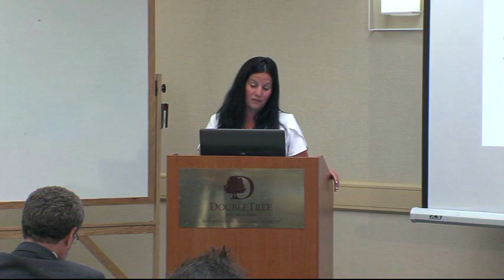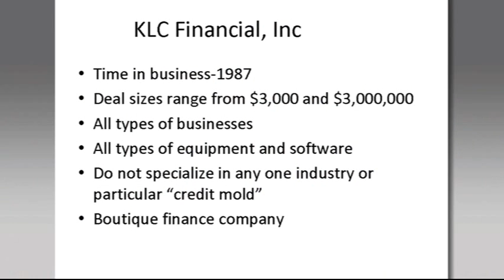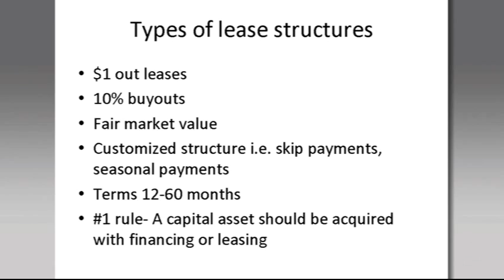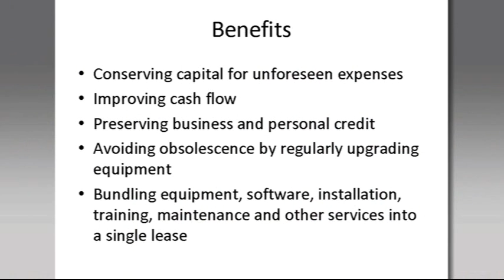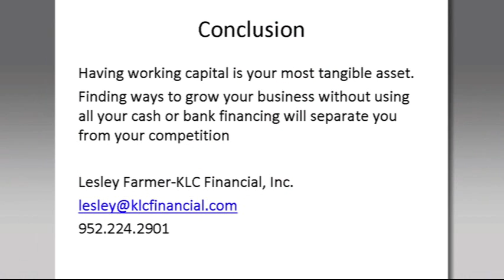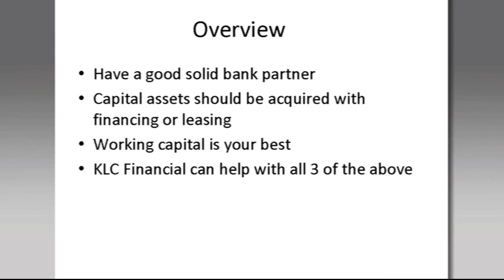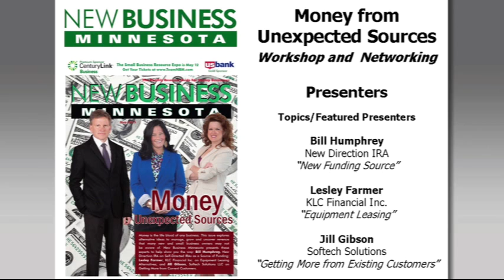Money: Unexpected Sources 2015 - Lesley Farmer, KLC Financial Inc.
Lesley Farmer of KLC Financial discusses asset-based lending at the New Business Minnesota workshop on alternative sources of money for new and small business owners on July 21, 2015 at the DoubleTree by Hilton in Bloomington, MN.